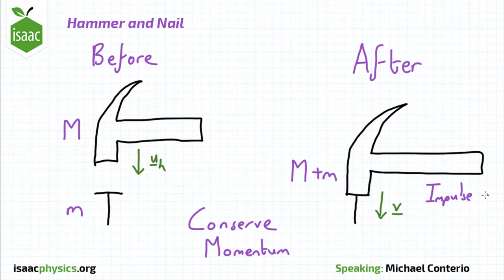Hammer and Nail - Part B - Dynamics Level 2